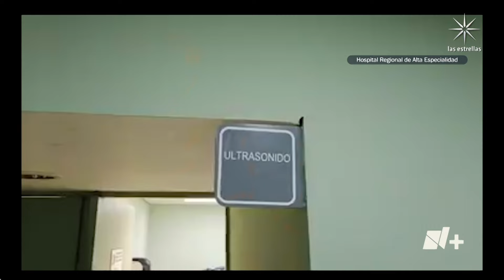Migrante egipcio perdió a sus dos hijas y su hijo está hospitalizado tras ataque en Chiapas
Girgis Saad Salah Melek narra el ataque de los militares cerca de la ranchería Los Cocos en Villa Comaltitlán, Chiapas. Allí, el migrante egipcio perdió a dos de sus hijas y un tercer hijo está hospitalizado en Tapachula.